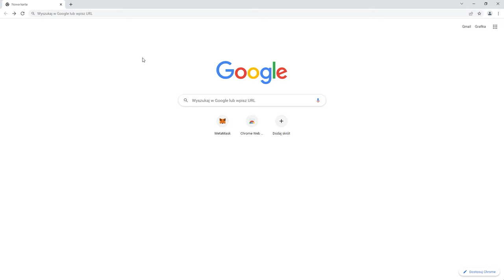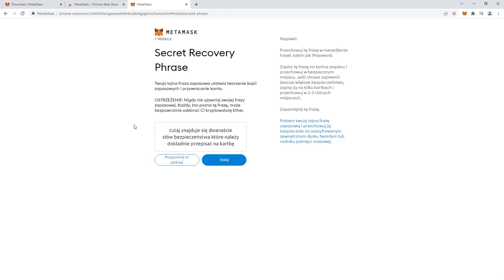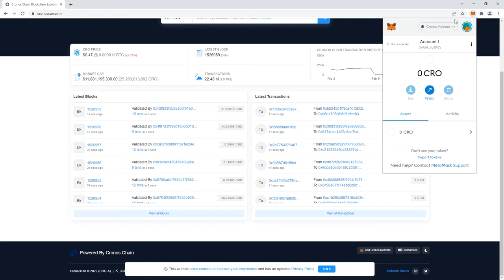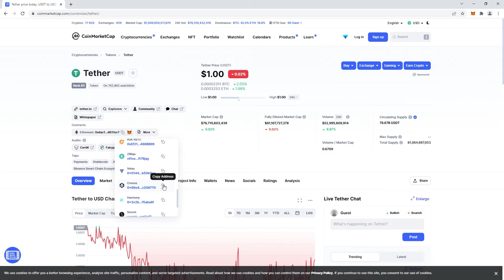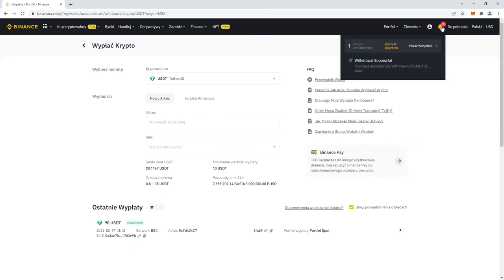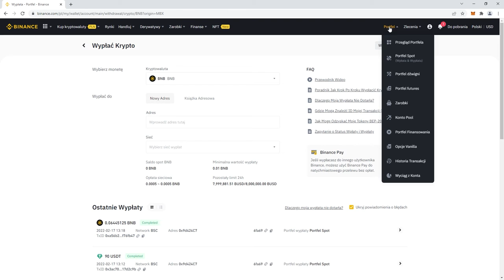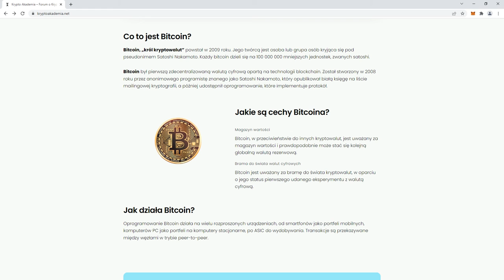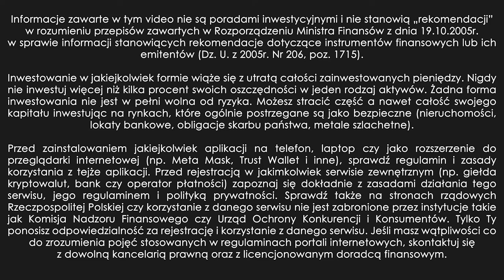MetaMask Instrukcja obsługi Portfel kryptowalut